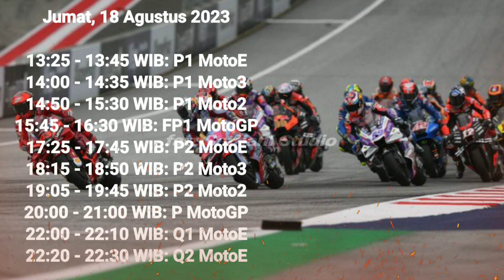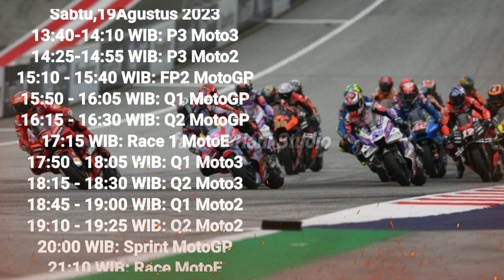JADWAL LENGKAP MOTOGP 2023 AUSTRIA SERI KE 10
JADWAL LENGKAP MOTOGP AUSTRIA

13:25 - 13:45 WIB: P1 MotoE
14:00 - 14:35 WIB: P1 Moto3
14:50 - 15:30 WIB: P1 Moto2
15:45 - 16:30 WIB: FP1 MotoGP
17:25 - 17:45 WIB: P2 MotoE
18:15 - 18:50 WIB: P2 Moto3
19:05 - 19:45 WIB: P2 Moto2
20:00 - 21:00 WIB: P MotoGP
22:00 - 22:10 WIB: Q1 MotoE
22:20 - 22:30 WIB: Q2 MotoE

13:40 - 14:10 WIB: P3 Moto3
14:25 - 14:55 WIB: P3 Moto2
15:10 - 15:40 WIB: FP2 MotoGP
15:50 - 16:05 WIB: Q1 MotoGP
16:15 - 16:30 WIB: Q2 MotoGP
17:15 WIB: Race 1 MotoE
17:50 - 18:05 WIB: Q1 Moto3
18:15 - 18:30 WIB: Q2 Moto3
18:45 - 19:00 WIB: Q1 Moto2
19:10 - 19:25 WIB: Q2 Moto2
20:00 WIB: Sprint MotoGP
21:10 WIB: Race MotoE

14:45 - 14:55 WIB: Warm Up MotoGP
15:00 WIB: Riders Fan Parade MotoGP
16:00 WIB: Race Moto3
17:15 WIB: Race Moto2
19:00 WIB: Race MotoGP

Keterangan:

FP1: Sesi Latihan Bebas Pertama
FP2: Sesi Latihan Bebas Kedua
P: Sesi Latihan
P1: Sesi Latihan Pertama
P2: Sesi Latihan Kedua
P3: Sesi Latihan Ketiga
Q1: Kualifikasi 1
Q2: Kualifikasi 2
SPR: Sprint
WUP: Sesi Pemanasan
Race: Balapan

nonton
live streaming trans7 dan SporTV